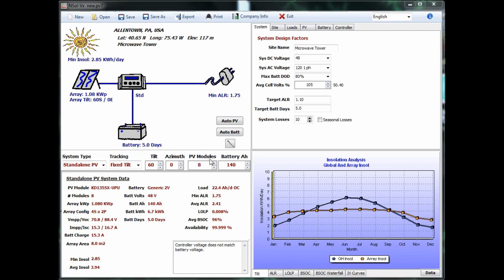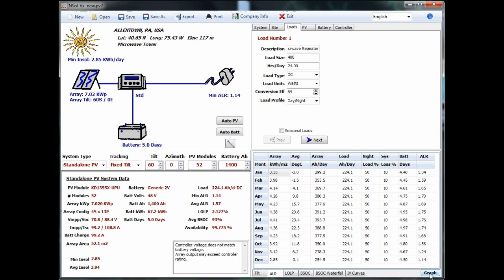NSolVx Intro Part 1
This is part 1 of an introduction to the NSolVx PV System Sizing Program.